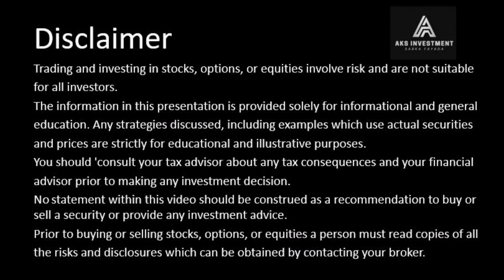UAE plans global energy push with Adnoc’s $150bn spending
The UAE will expand its global energy reach as the OPEC member’s biggest energy company boosts spending to increase oil and natural gas production capacity.
Abu Dhabi National Oil Co. will invest $150bn in the five years through 2027, according to a statement Monday. That’s an increase on the previous spending plan of $127bn over five years that was announced a year ago.
The government-owned company will set up a unit to look at international expansion in gas, chemicals and new energy sources.
Adnoc will also accelerate its target for raising crude output capacity to 5 million barrels a day by 2027, earlier than the previous target of 2030.
It will also combine its natural gas businesses in a new unit to be called Adnoc Gas and plans to sell shares in that company in an initial public offering next year.